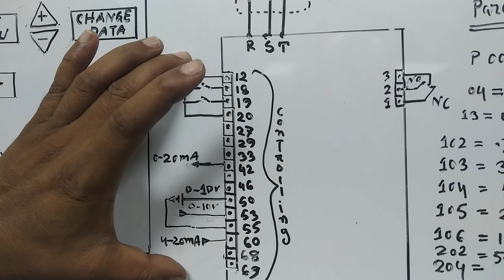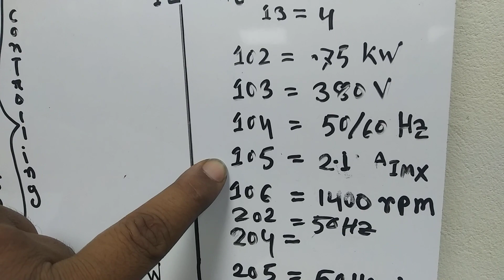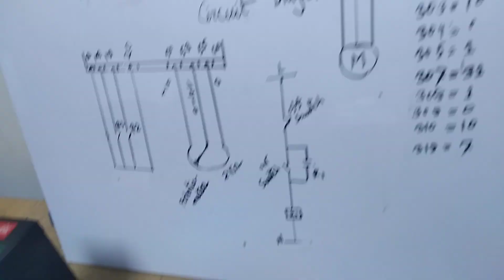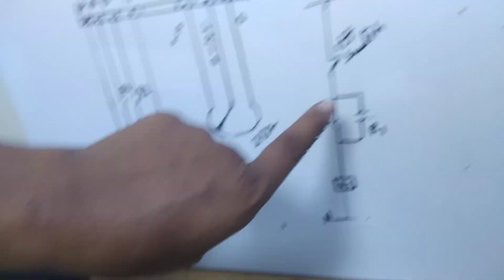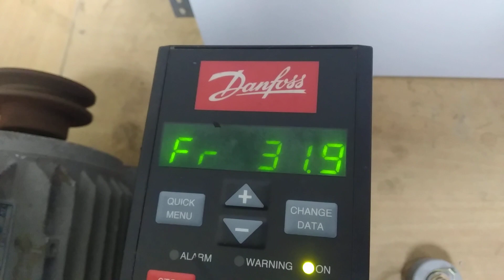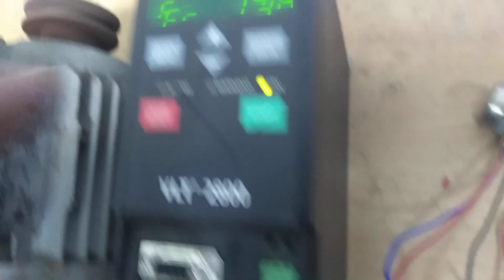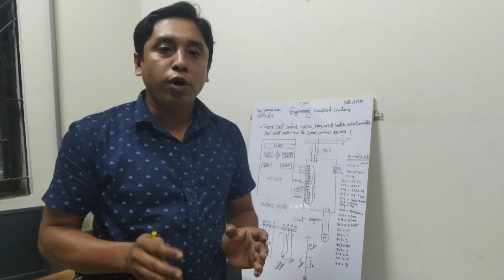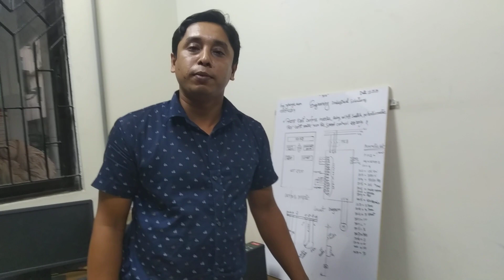Danfoss inverter★How to run & speed control a Danfoss inverter with on/off switch & potentiometer.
কিভাবে একটি ড্যানফস ইনভার্টার দ্বারা মোটর চালানো এবং স্পিড কন্ট্রোল করা যায়?